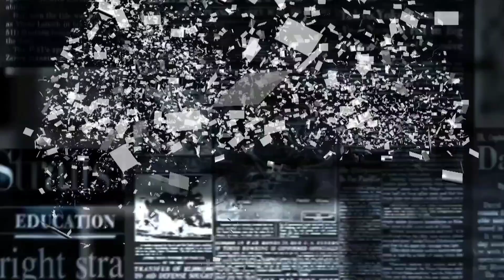Mercato ittico di Sciacca verso la riapertura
E’ stata rimossa l’impalcatura ed i lavori per riaprire il mercato saranno completati entro il prossimo mese di giugno. Per la gestione contatti tra il Comune e le cooperative di pesca.